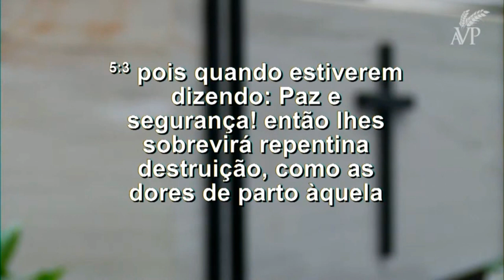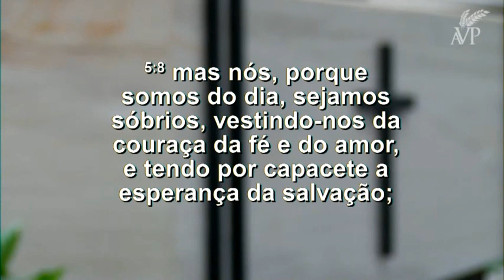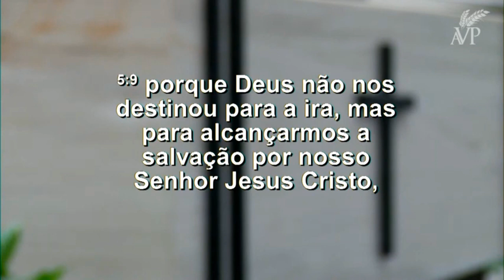O Dia Do Senhor - Pastor Daniel Borges